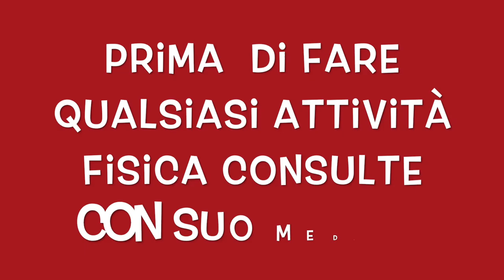20 MINUTI ALLENAMENTO COMPLETO SENZA PESI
Ciao amici oggi si allena tutto il corpo con queste allenamento a corpo libero.
6 esercizi efficace per mettersi in forma da casa.
allenamento per rassodare tutto il corpo.
voi un corpo top fai queste allenamento almeno 2 volte a settimana, e vedrai grande risultati.